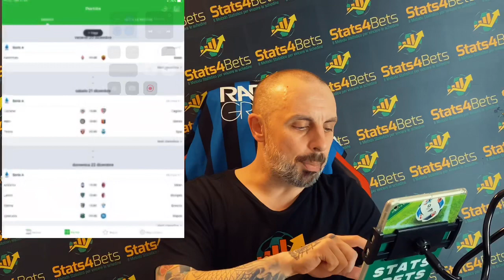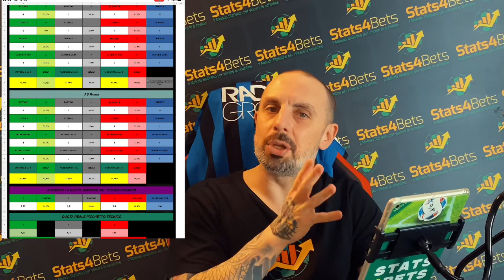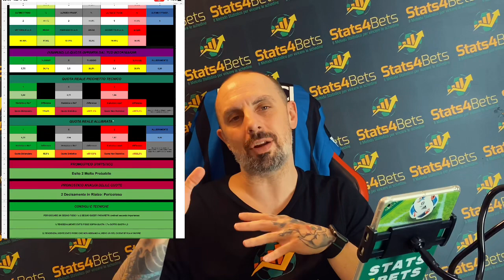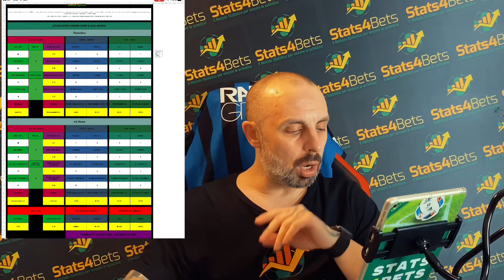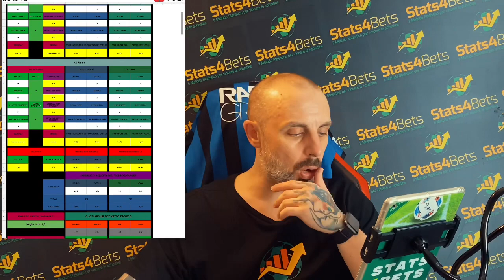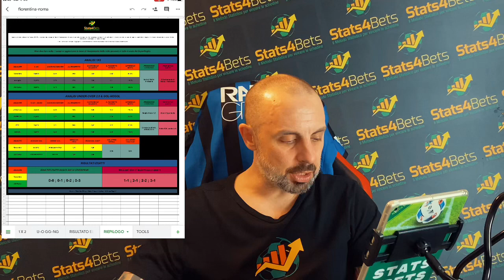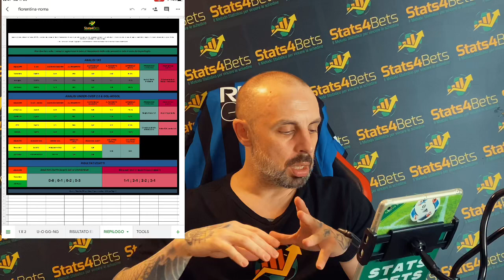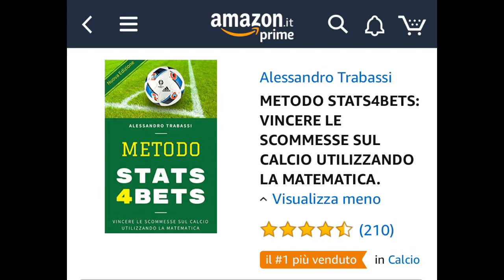PRONOSTICI 17° GIORNATA SERIE A (pt.2): LA ROMA A FIRENZE, AL SUPERFOGLIO! | Stats4Bets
SuperFoglio Stats4Bets: il software di betting che domina i bookmakers e hackera il loro modo di pensare.

Il SuperFoglio Stats4Bets è il software avanzato di betting che ho creato circa 2 anni fa e, da allora, è diventato una sorta di "mito".

Le testimonianze dei clienti che indovinano risultati esatti, pronostici 1X2, under/over 2.5 e gol/nogol grazie al SuperFoglio hanno invaso le bacheche di tutti i miei social.